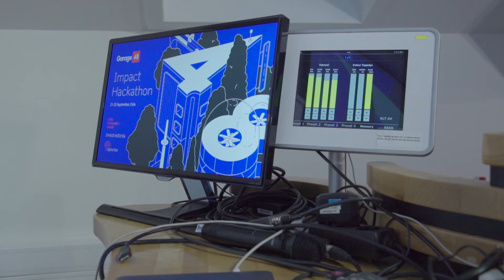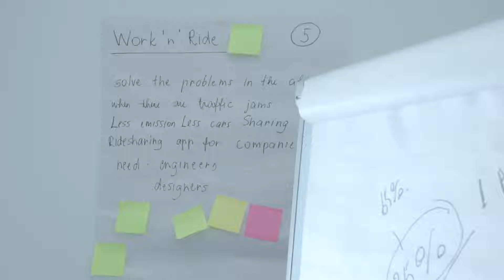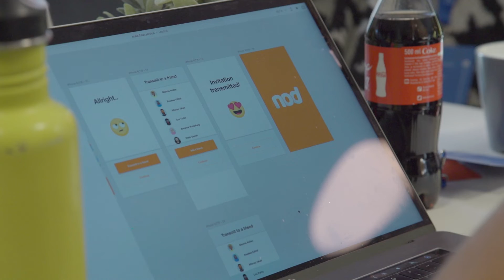Garage48 Impact Hackathon at Oslo Innovation Week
Part of Oslo Innovation Week, Garage48 Impact Hackathon brought together more than 60 participants from Norway, Estonia, China, Spain and many other countries. 20 ideas were pitches, 7 went into development. Take a look at what we have achieved over the weekend!